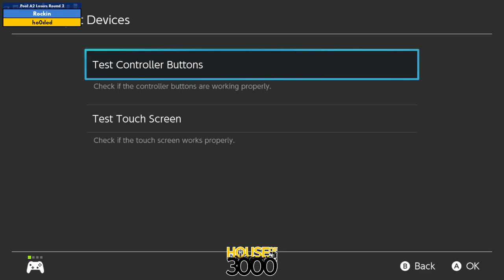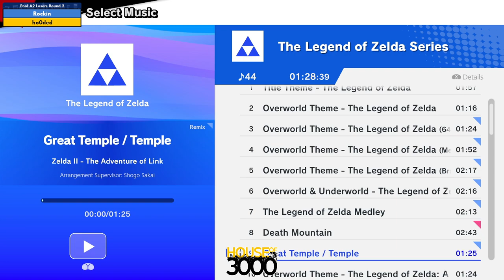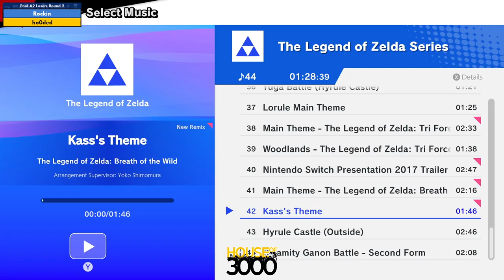Xeno322 Pool A2 Losers Round 2 Rockin vs ho0ded